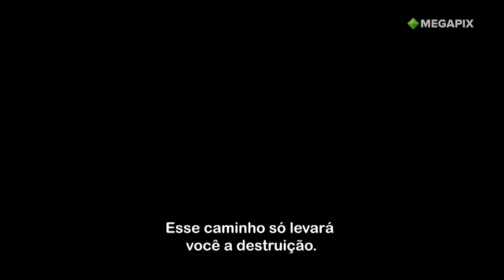O Homem do Tai Chi | Sessão Megapix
Chen Li Hu é um lutador da arte marcial Tai Chi. Após deixar de lado sua vida em Pequim, o jovem se envolve em um campeonato ilegal de luta controlado pelo maligno Donaka Mark. Ele vive um conflito interno, pois precisa lutar no torneio mesmo sendo proibido de usar sua técnica com esse propósito.